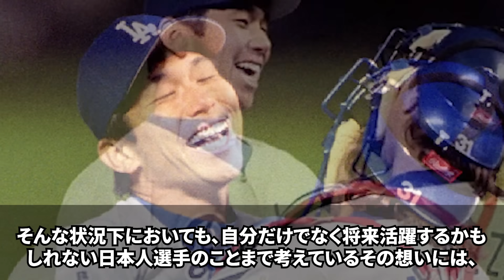【大谷翔平】「大谷君もプロである以上...」古巣であるドジャース入団の大谷に野茂が語った本音とは？【海外の反応】